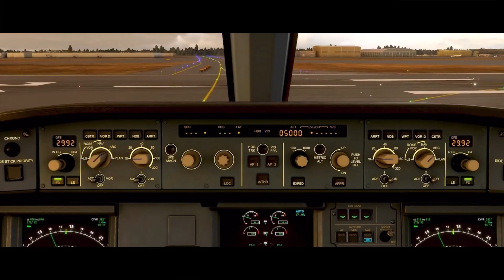The Future of Flight Simulation - Microsoft Flight Simulator Cinematic Movie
Channel Member Shoutouts - Captain
Jabir Rafique
Zach Roorda
Cryptiic
Uk_Mx_Aviation
ESJ GAMING
Pilot Felix
Southwest 001
How2BeHamsterP
ItsAviaUK
Lee's Aviation
Aviation_Ireland
EVO G-Vlogs 200

Footage provided by publicly available sources consisting of both trailer and pre-release beta footage.